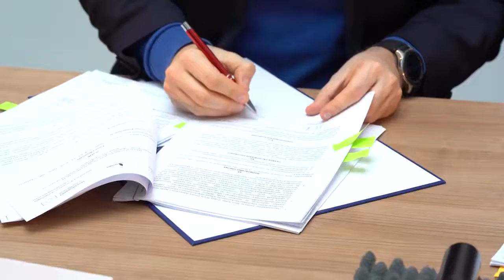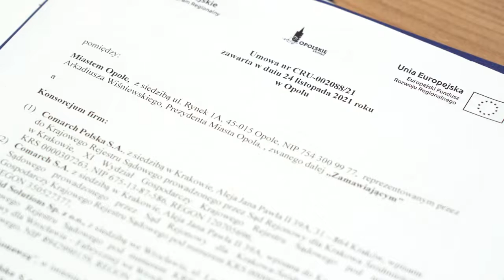Podpisanie umowy na stworzenie aplikacji mobilnej "Opole Plus"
Jak być "Smart City" 🏘- czyli korzystać z usług miejskich poprzez aplikację mobilną ? Umowa na projekt Opole Plus została podpisana i w ciągu roku będzie dostępna dla mieszkańców .